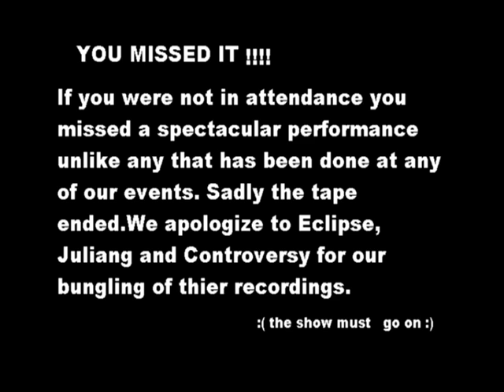Eclipse @ Show Off Entertainment's 1 Year Anniversary Black Friday Open Mic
Spoken Word & Poetry  Open Mic
Black Friday 1 Year Anniversary

@ The Afrikan Poetry Theater
176-03 Jamaica Ave
Starts 8:PM Sign Up 7:30PM Admission:$5
Hosted by: Dj Ace

ShowEnt.com
Myspace.com/Showent
Youtube.com/Showent